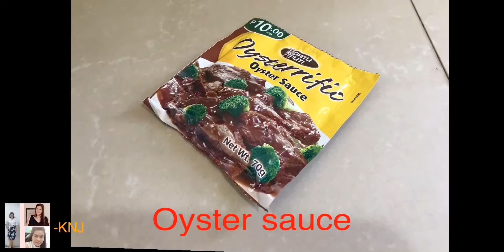How to cook Adobong Tilapia? | Mas pinasarap..| Detailed cooking procedure| Kusina ni Juana 😋👍❤️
Adobong Tilapia. A detailed cooking procedure. Mas pinasarap. Madali got lutuin. 😋👍❤️